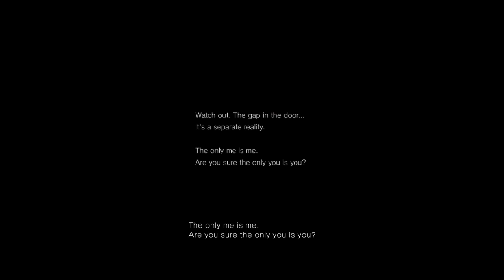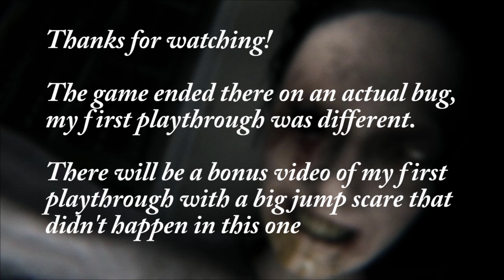P.T. PS4 Demo - Part 1 - SCARY NEW HORROR GAME!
This is a playthrough I did of the new P.T. PS4 Demo, now available on the PS Store. It was actually my second playthrough, the first one didn't record everything properly, and was a little different from this one. As you can see on the end, the demo encountered a bug and quit, while on my first playthrough I could continue far beyond that point.
A bonus video with some footage from it that did record properly will be uploaded soon.

What is P.T.?

An interactive teaser for Silent Hills was released on 12 August 2014 as P.T. (Playable Teaser), marketed as a demo for a horror game by the non-existent 7780s Studio. Published on the PlayStation Network for the PlayStation 4 as a free download, P.T. uses a first-person perspective, in contrast to the usual third-person perspective often found in the Silent Hill series, and centers on an unknown protagonist who awakens in a house and experiences supernatural occurrences; the only actions available are walking and zooming as the player character explores the continuously looping corridor. After the player solves the final puzzle, a trailer reveals that it is a "playable teaser" for a new Silent Hill title being directed by Hideo Kojima and Guillermo del Toro, with the protagonist portrayed by Norman Reedus. On 1 September 2014, Sony revealed during its pre-Tokyo Game Show press conference that P.T. has been downloaded over a million times.

In an interview, Kojima later mentioned that P.T. was intended to take players at least a week to find the solution and expressed surprise that it was finished on the same day as its release. He chose the corridor as the setting of P.T. instead of "a ruin", because he wanted the teaser to emotionally affect the player regardless of "cultural background". Kojima wanted fear from an inescapable world with very minimal information to affect the player. P.T. received praise from video game journalists. GamesRadar's David Houghton praised it as well-executed, immersive horror and wrote: "By spreading out into the real world, by forcing solutions by way of hearsay, internet whispers, and desperate, rumoured logic, it has become its own urban myth." IGN's Marty Sliva ranked it as an honorable mention on his list of the best video game trailers for 2014, and another reviewer for IGN, Lucy O'Brien, described the game as "the most genuinely frightening interactive experience in recent years." Giant Bomb gave the Best Horror Game award to P.T. in 2014. P.T. won "Scariest Game" at Bloody Disgusting's FEAR Awards.